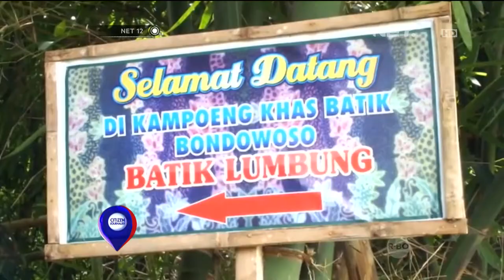Batik Bermotif Singkong dan Stroberi - NET12